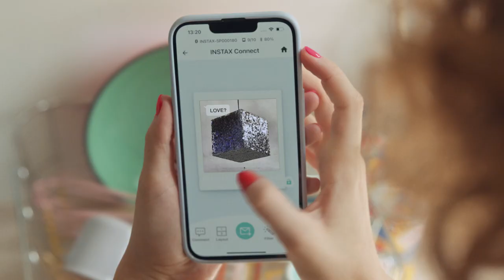Odkrywaj świat do kwadratu z drukarką instax SQUARE Link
Odkrywaj więcej z drukarką instax SQUARE Link.